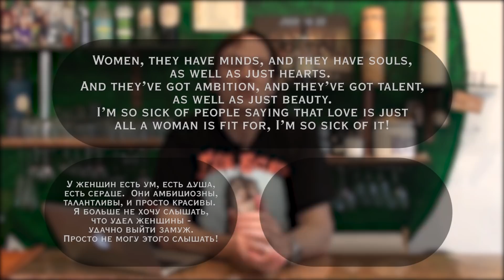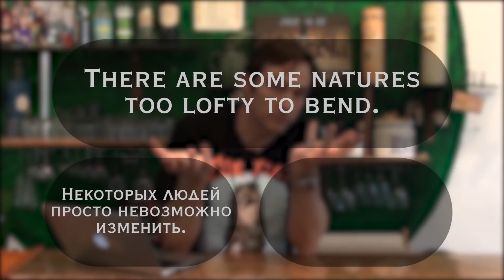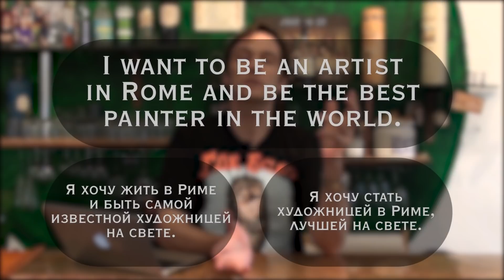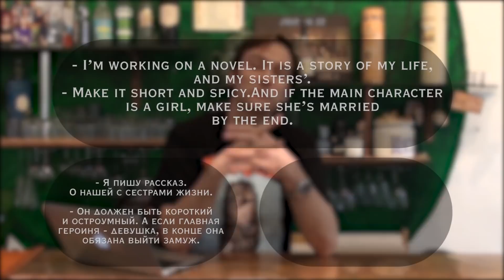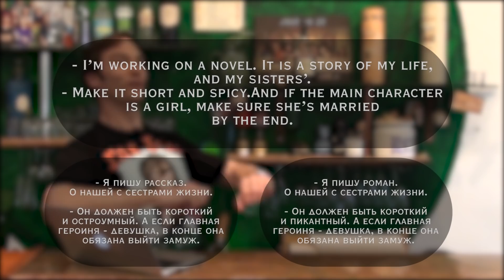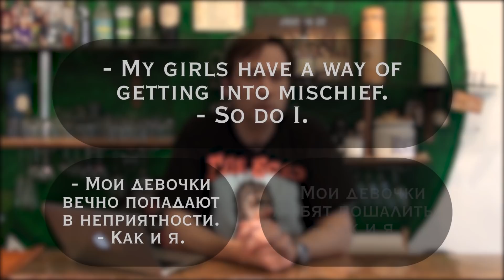Маленькие женщины - обзор перевода трейлера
Специально для тех, кому нравится британское произношение, мы сделали небольшой бонус в конце!

Делитесь нашими видео с друзьями и помогайте нам стать лучше с помощью